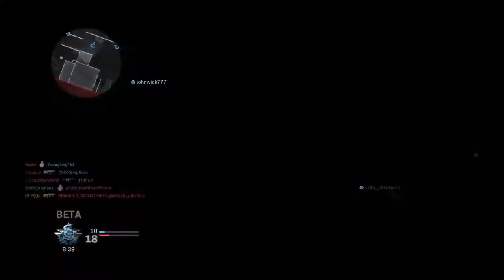HACKNEY YARD ISSUES!!! Modern Warfare Multiplayer Gameplay (BETA)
Hackney Yard has major issues,spawns need fixing,other than that its cool